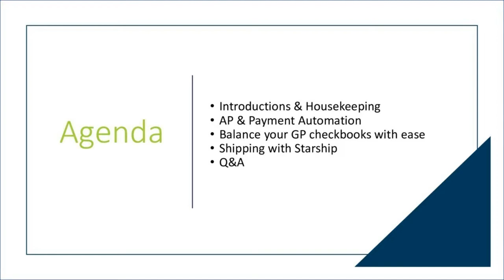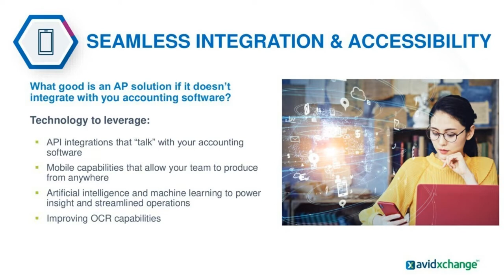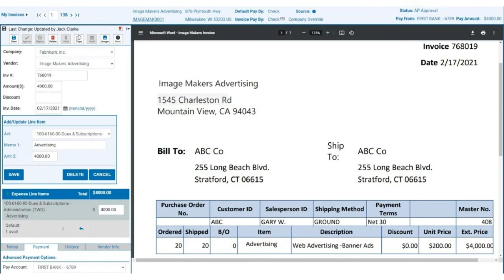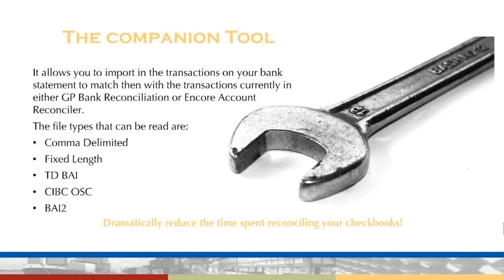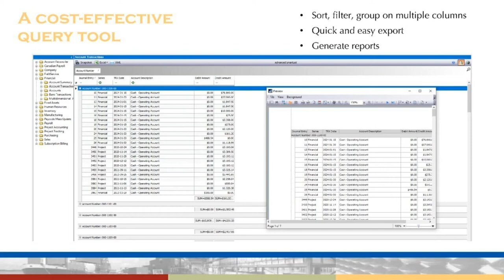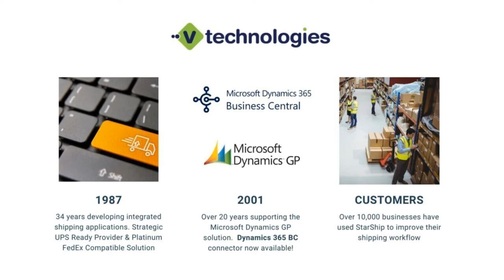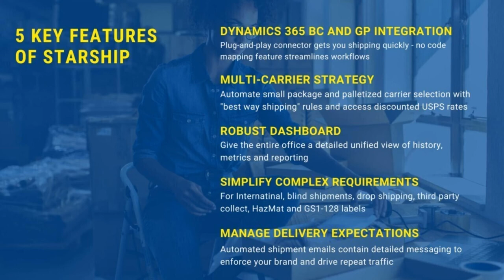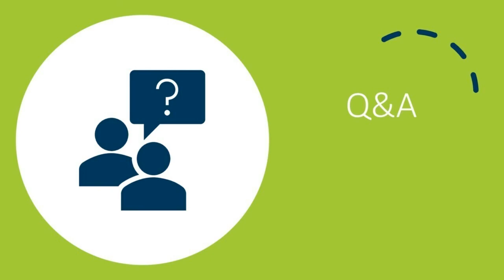Make 2022 The Year of Dynamics Process Improvement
Do you need help speeding up the invoice process, simplifying your bank rec process or streamlining your shipping process?

Watch our collaborative webinar and experience how you can automate A/P processing, balance your checkbook at the GL level in GP with ease, and automate freight, drop shipping, international, and HazMat documents.

During this webinar you'll learn how to:
Decrease manual entry
Reduce costs to process an invoice
Ship fast and in the least expensive way
Access discounted USPS rates
Take more time off around year-end
Close your month quicker by reducing data entry